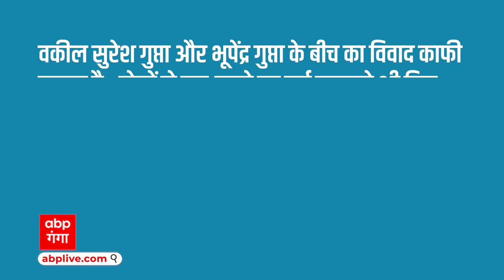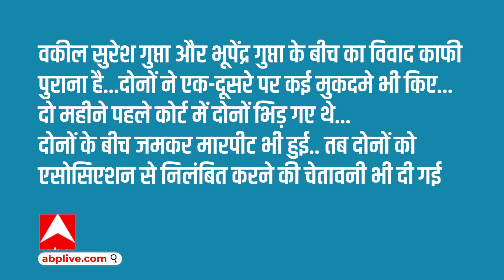67 साल के Uncle की दुश्मनी का खौफनाक अंत ! | Shahjahanpur Lawyer Murder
शाहजहांपुर में स्टेट बैंक से रिटायर ये बुजुर्ग वकील ने आखिर क्यों वकील भूपेंद्र गुप्ता की जान ले ली. दोनों की दुश्मनी की ये कहानी सुन सन्न रह जाएंगे.